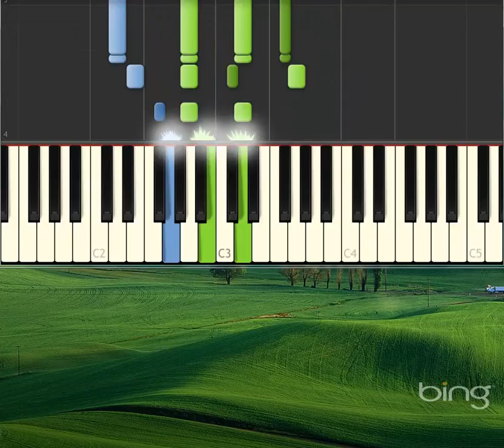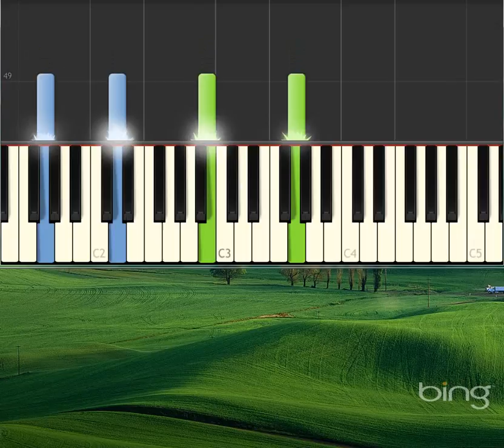Melody No.2 [Synthesia Piano] [Piano Tutorial Synthesia]